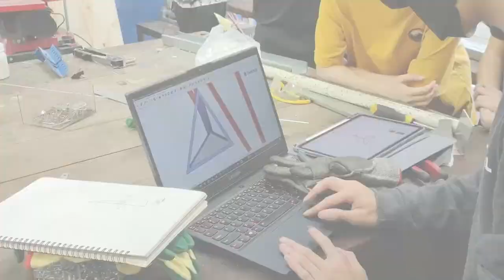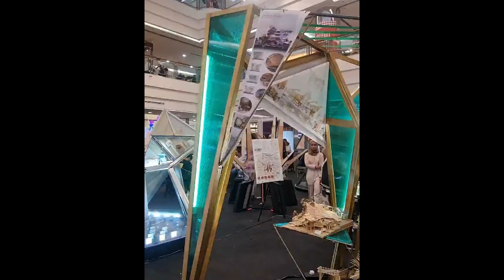UAS | PAASWE23 UTAR Architecture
It is undoubtedly that the competition requirement for PAASWE 2023 is relatively challenging compared to the previous years due to students' familiarity towards the metallic properties of material. However, it did not hesitate students to join to be part of the team; yet, we are eventually gaining more participation to embrace the challenges!🥳🤩🙌
See the fiery spirit of UTAR Architecture student!🔥🔥🔥

In the video, we will show you the whole making process of Booth by the UTAR Team, along with all the good memories and moments captured❤️.